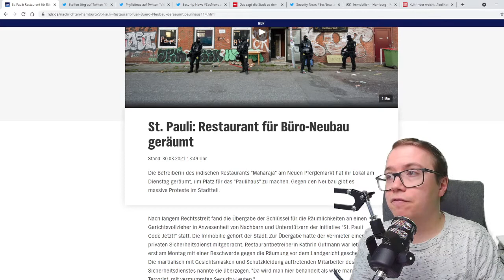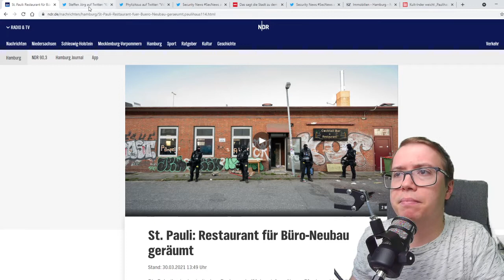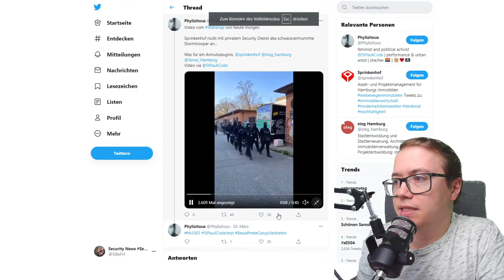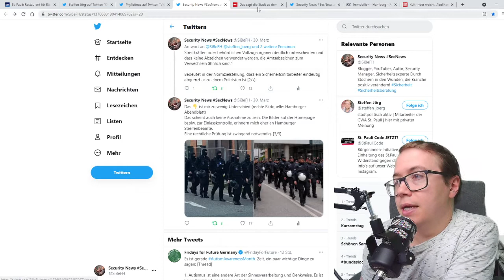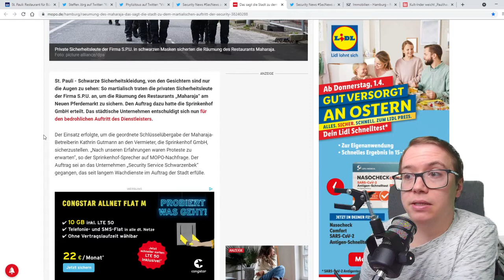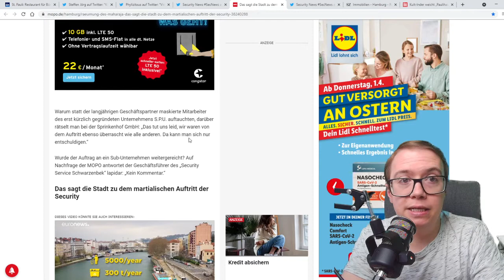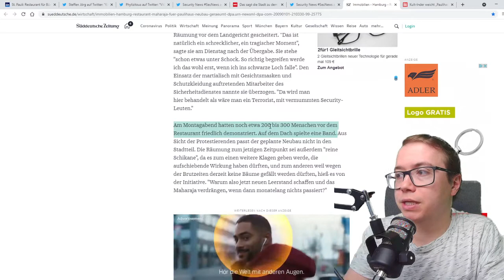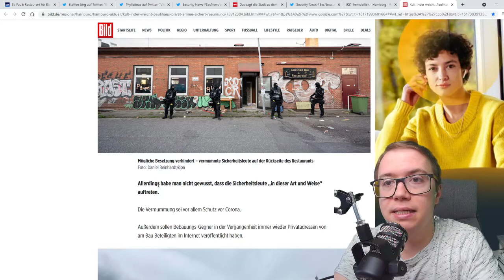Räumung auf St Pauli - Teil 1: Die Medienlage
💚 Inhalt 💚
In der heutigen SecNews-Folge starten wir mit dem ersten Teil unserer Serie zur Räumung des "Maharaja" auf St. Pauli und das Auftreten des Sicherheitsdienstes in diesem Zusammenhang. Wir werten die verfügbaren Bilder und Pressemitteilungen aus und sammeln die öffentlich verfügbaren Stimmen.
In den kommenden Teilen wollen wir Beteiligte und Verantwortliche zu Wort kommen lassen, um so das Bild zu vervollständigen.

💙 Unser Merchandise 💙